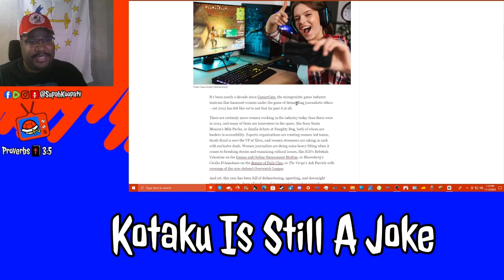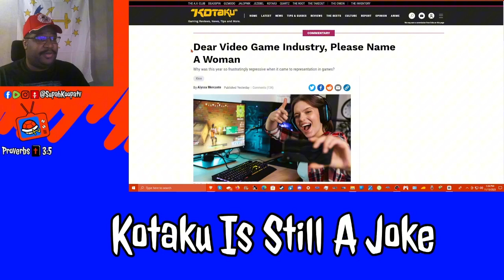Kotaku Is Still A Joke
To the shock of no one, kotaku is still writing joke articles.